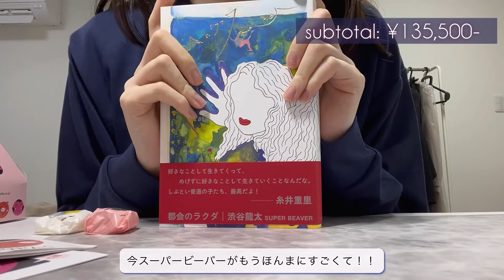一般職OL☕️2月お給料仕分け|4年目OL|競馬|交際費55万円|雑談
0:00 スタート
0:06 アイスブレイク
0:48貯金
3:27 固定費
3:40 変動費